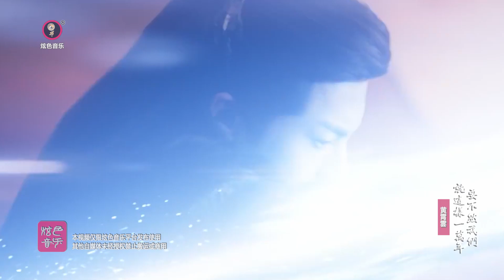黃霄雲《要不然我們就這樣一萬年》：獻唱《長月燼明》電視劇插曲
黃霄雲《要不然我們就這樣一萬年》
《長月燼明》電視劇插曲
演唱：黃霄雲
詞：段思思
曲：譚旋
編曲：李建衡
吉他：李萌
笛簫：丁曉逵
和聲：李沫非
視頻製作：炫色映像
視頻素材：《蒼蘭訣》混剪
@炫色音樂 （202304）